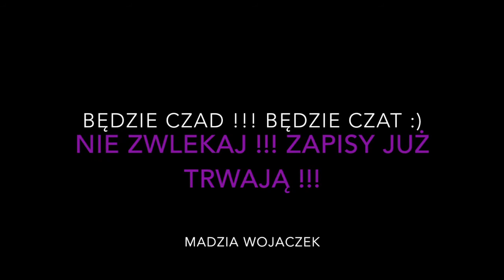PAZNOKCIOWE KURSY ON-LINE będzie czad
Zapisz się już teraz i odbierz bonus !!